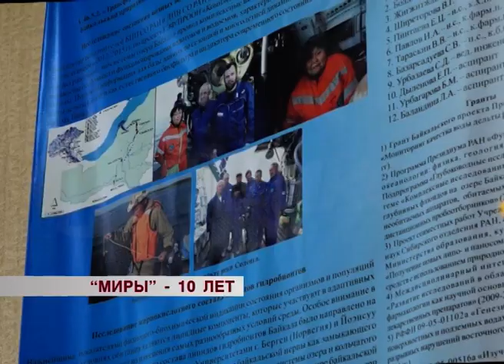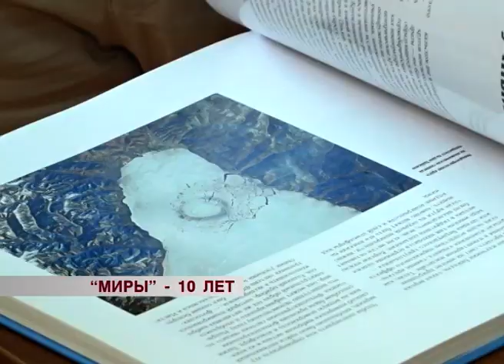"Миры на Байкале" 10 лет спустя. Что же на самом деле нашли исследователи на дне священного озера?